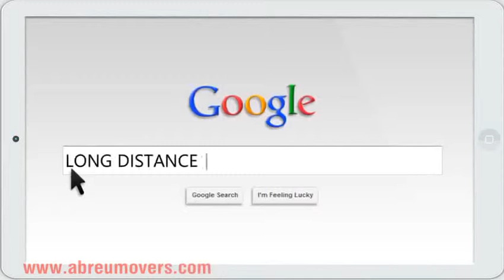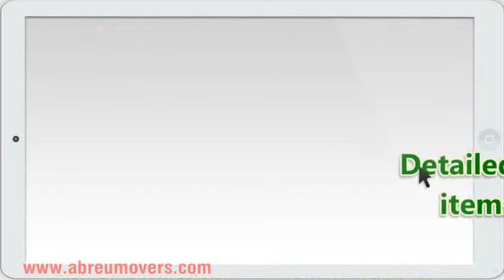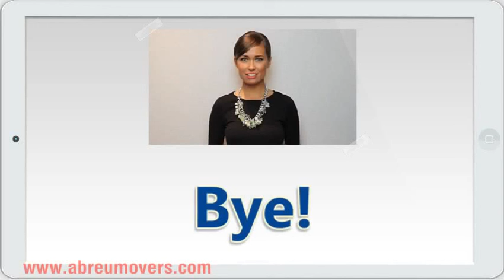Best Movers Harrison ,Abreu Movers